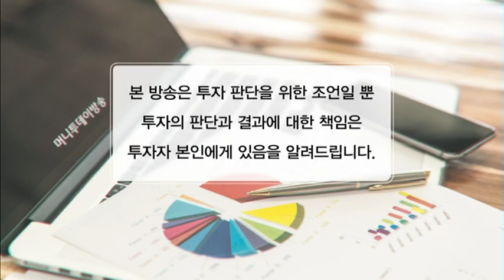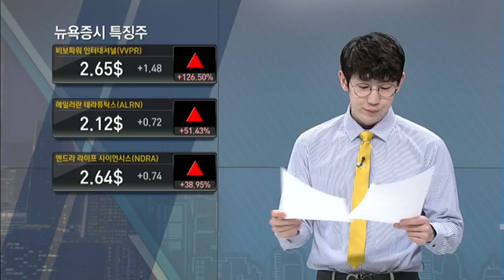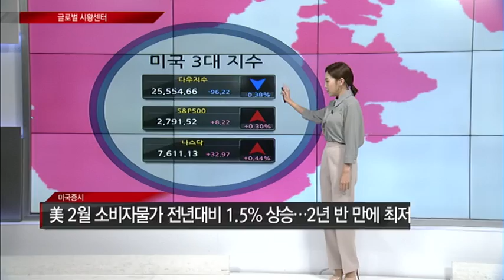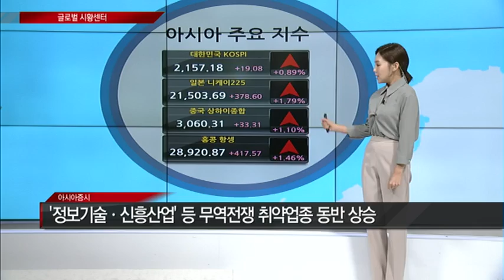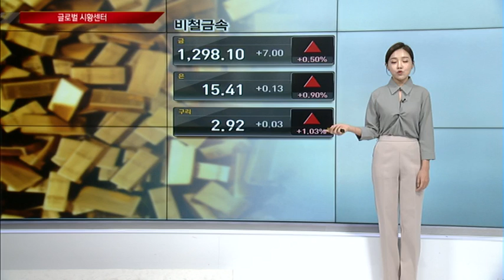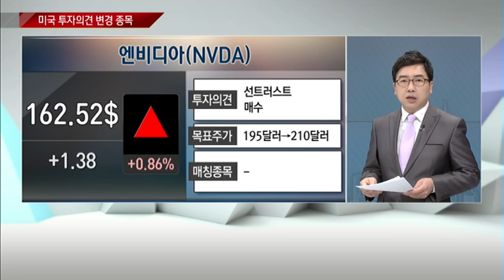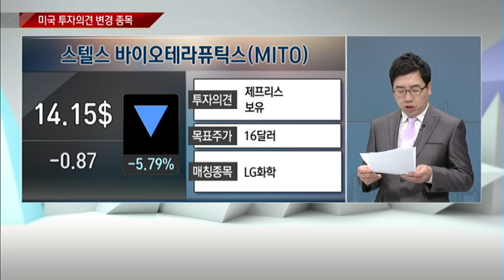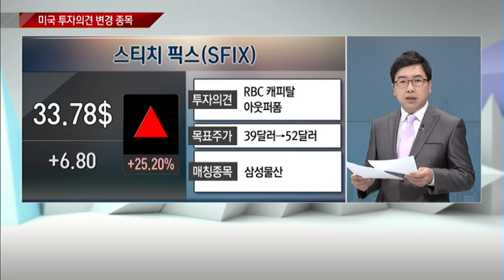[글로벌 시황센터] 3월 13일 수요일 글로벌 시장 동향은? / (증시, 증권)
03/13 머니투데이 글로벌랩